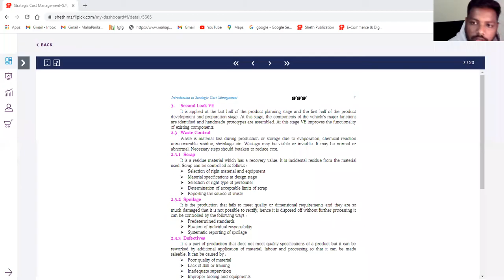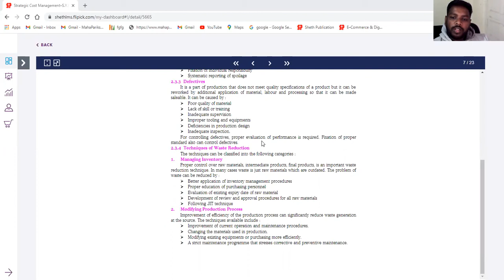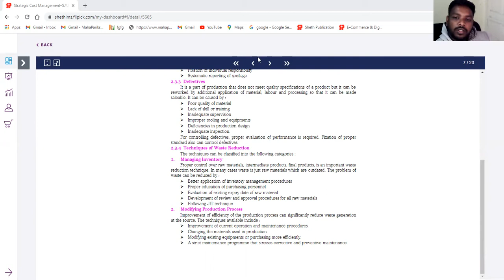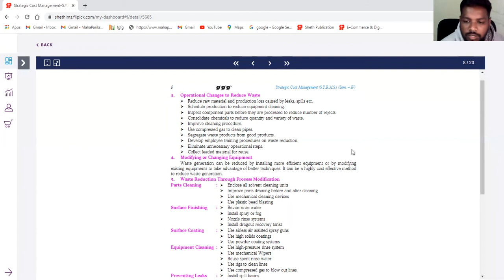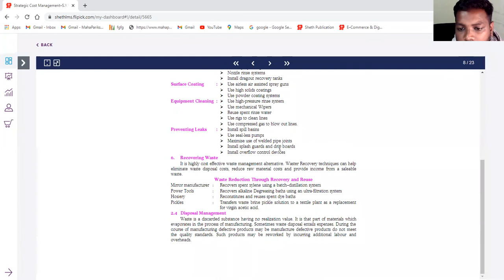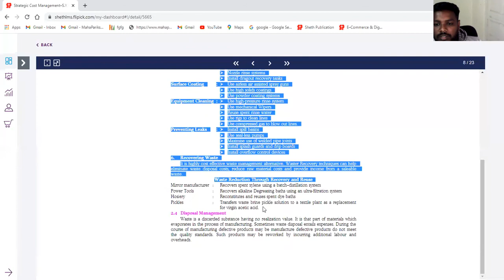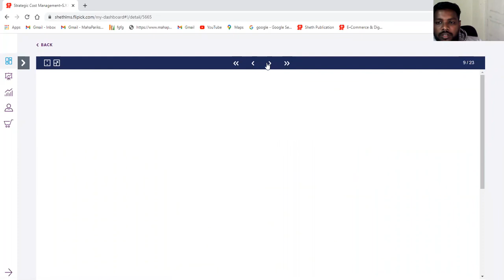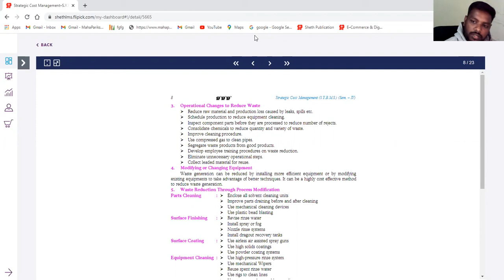Strategic Cost Management SYBMS 28/01/2021